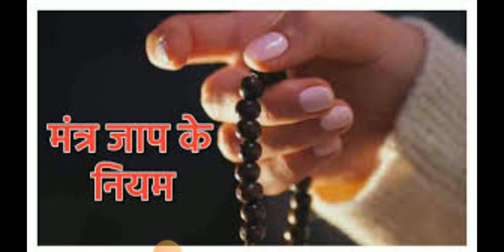मंत्र जप करते समय ध्यान देने योग्य बाते